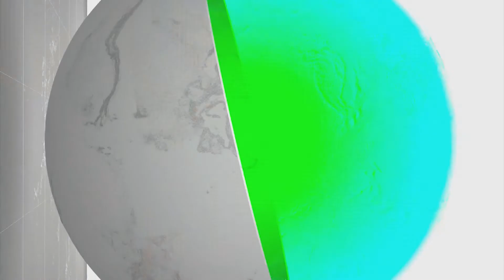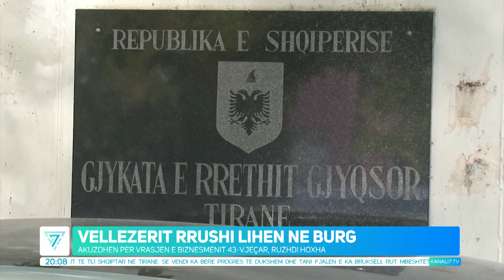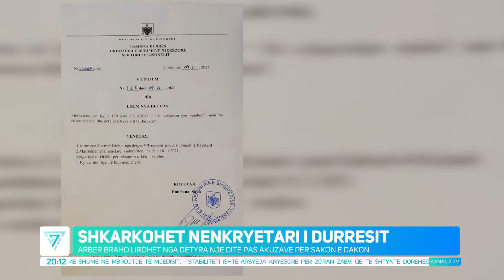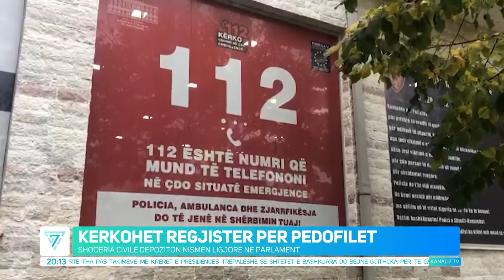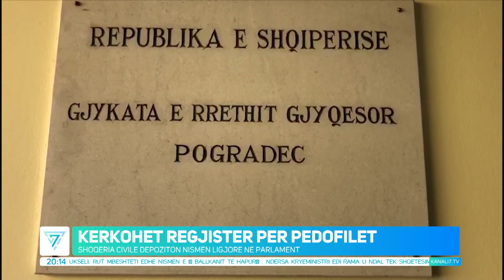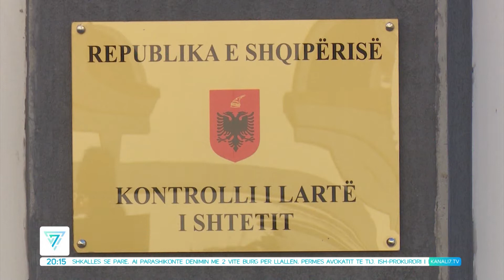EDICIONI QENDROR I LAJMEVE, 10 NENTOR 2021, ORA 20:00